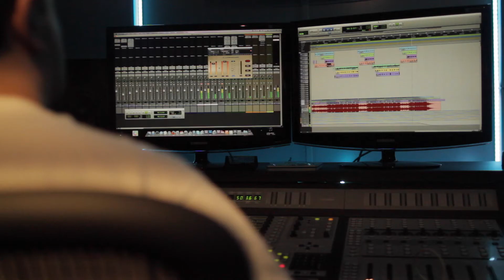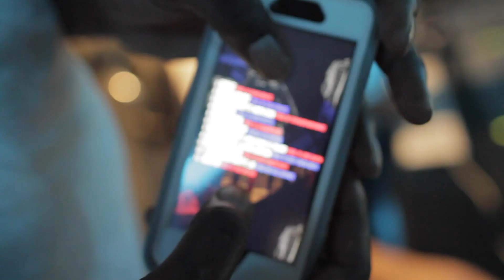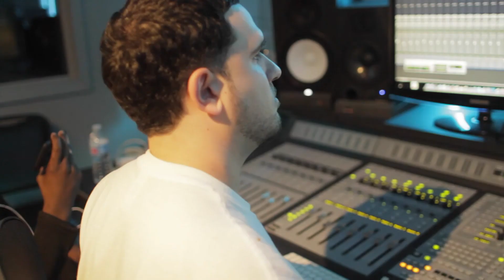Dee Jackson Vlog #1 : REAL ONE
DEE JACKSON